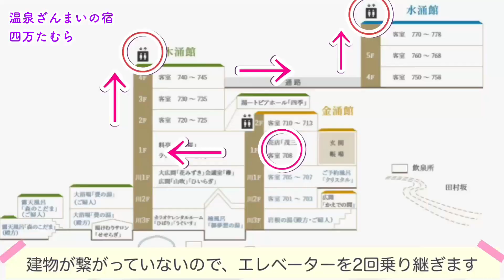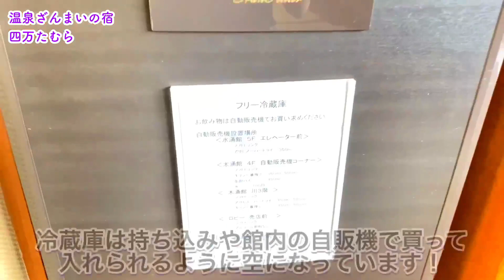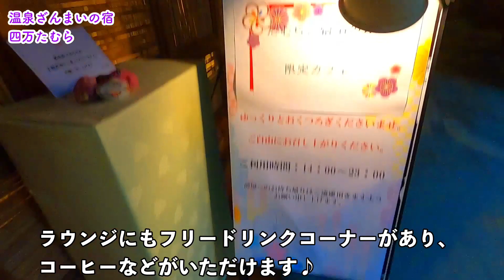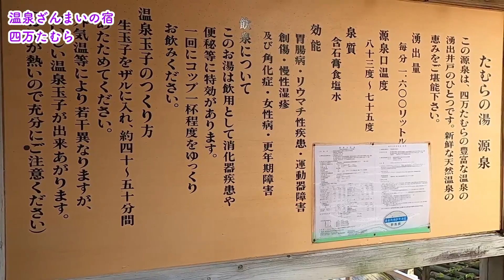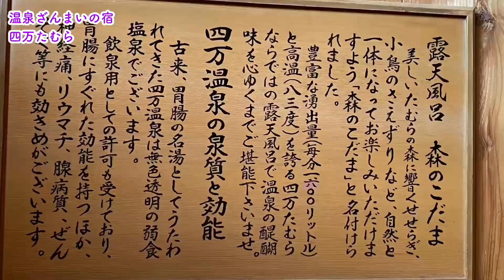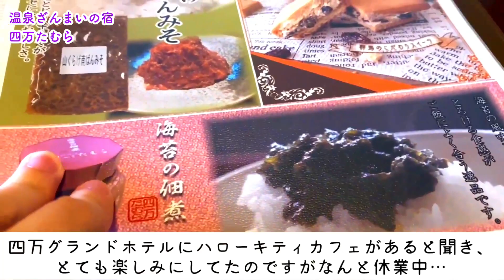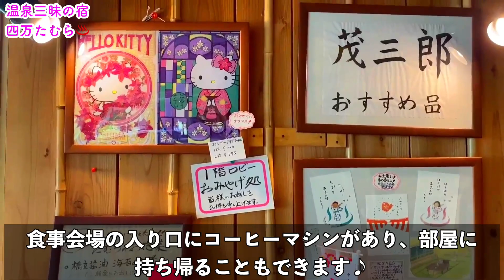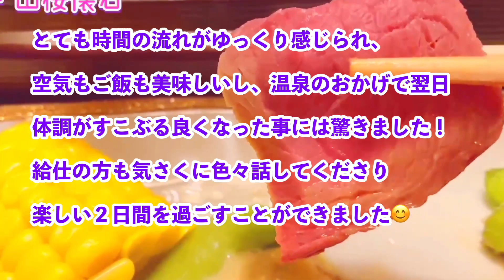[群馬][温泉]絶景！滝が見える露天風呂・四万温泉たむら〜まるで迷路の館内や露天風呂付き客室、夜景まで詳細レビュー♪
室町時代創業の温泉三昧の宿、四万たむらの半露天風呂付き客室に宿泊したので詳細レビューします♪

温泉・露天風呂が6個もあり、姉妹館である四万グランドホテルのお風呂にも入れるそうなのでぜひ早めにチェックインして温泉巡りしてみてください♨️

～yukasuke*パワスポ旅ではパワースポットと呼ばれる神社やお寺などを巡ります♪

★素材
ニコ二コモンズさま、モミジズムさま、MusMusさま、peritunneさま、Hmixgallaryさま